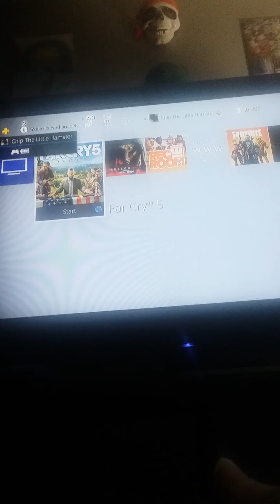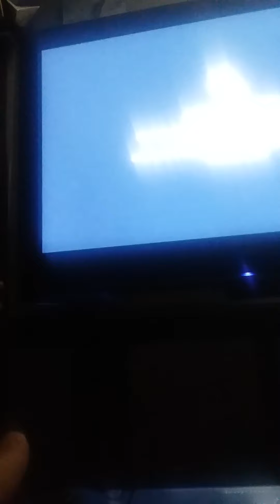playing goat simulator for 5 minutes 32 seconds [part] 2